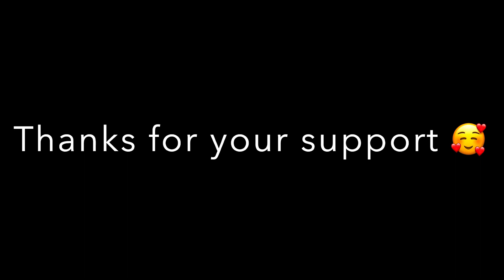3 Dilemmas only a pigeon breeder would understand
It has been a crazy few days here at Robertson Family Racing Pigeons!! Watch to see several dilemmas I faced with my racing pigeons. How many can you relate too? Answer in the comments.

Dilemma 1: Traveling long distances to rescue one of my birds
Dilemma 2: Is it worth trying to save an emaciated young bird?
Dilemma 3: Selling racing pigeons that I don't want to part with